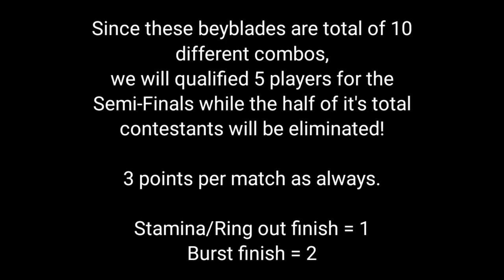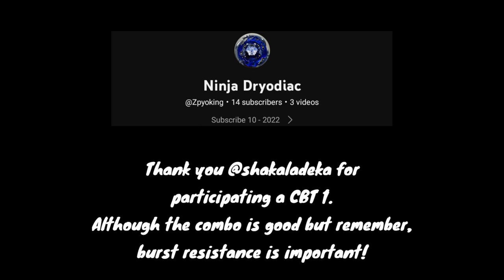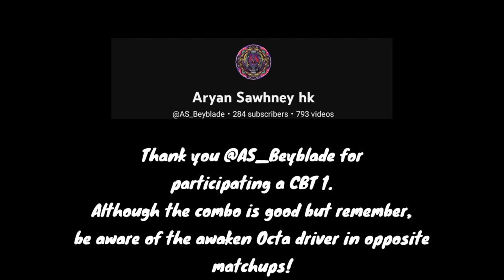Rhei 75's Beyblade Burst CBT 1 Quarter finals! Jan/31/2023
My combo: Cho-Z Achilles Blitz Reboot' A.K.A M4 Light Chaser Beatrix combo because I love Ml 🤣.

*"The result of this game is not absolute. We don't know who's dominant by just looking at a few games. Please refer to it and watch the video."*

Lord Bahamut 00 Glaive Eternal

Tact Longinus Vanguard Atomic Metsu

Ace Dragon Sting Charge Zan (Stock)

Twin Nemesis 12 Turn Hunter'
Rock Dragon 7 Expand Revolve Gen
Emperor Forneus 10 Cross Octa W/o level chip
Cosmo Valkyrie Around Trans Goku